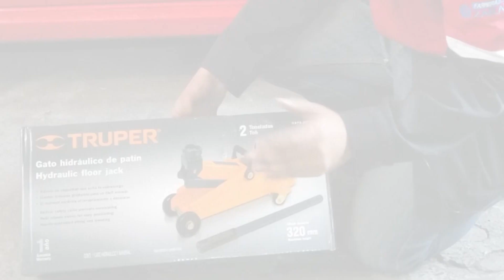Gato Hidraulico TRUPER - Unboxing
Una herramienta básica en cualquier cochera.